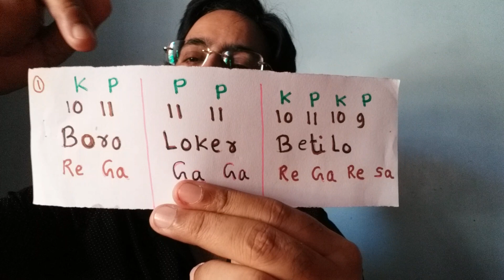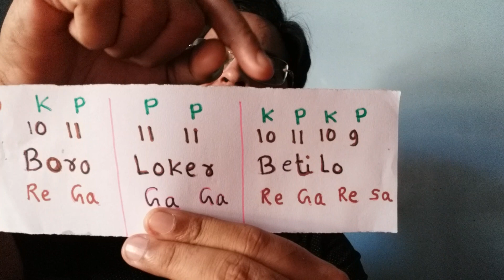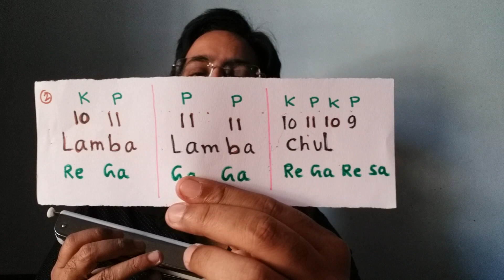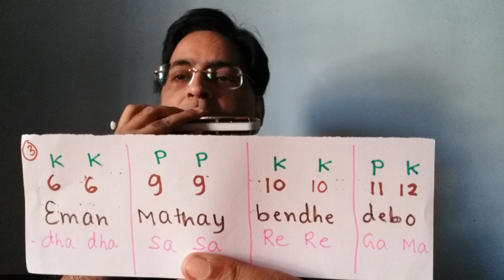Mouth organ Easiest song for Absolute beginners/Harmonica Song Lesson absolute beginners/Genda phool